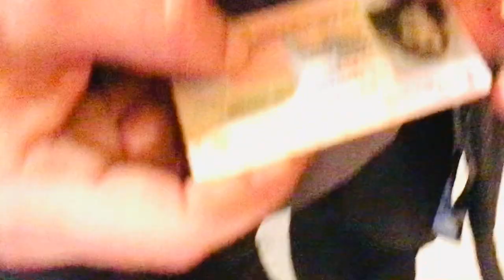Powerhouse Los Angeles